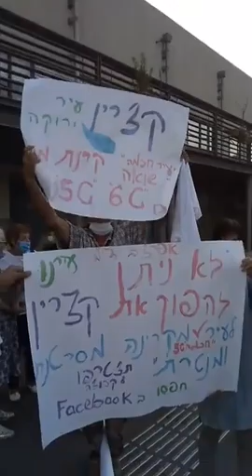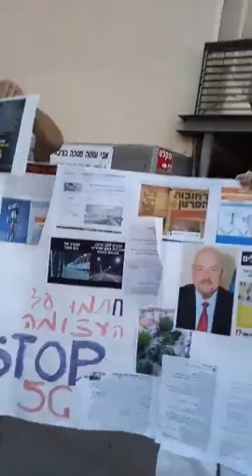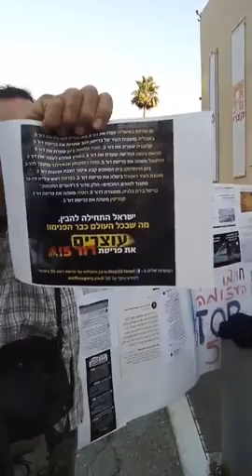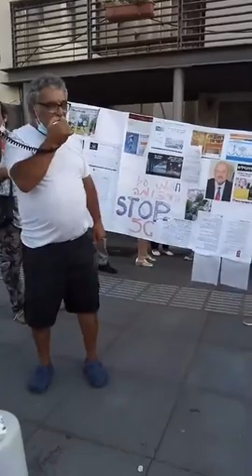הפגנת מחאה נגד ראש המועצה והעלאת הארנונה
התקיימה ביום 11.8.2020 ברחבת בניין המועצה